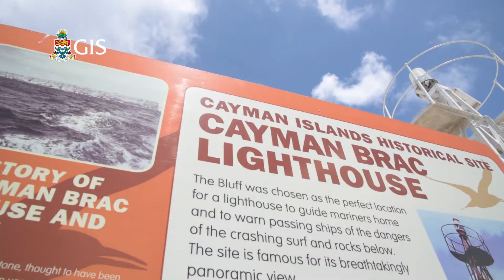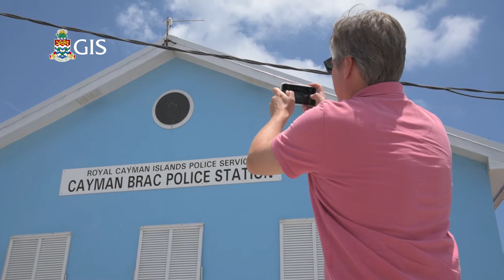UK Parliamentarians Visit, August 2018